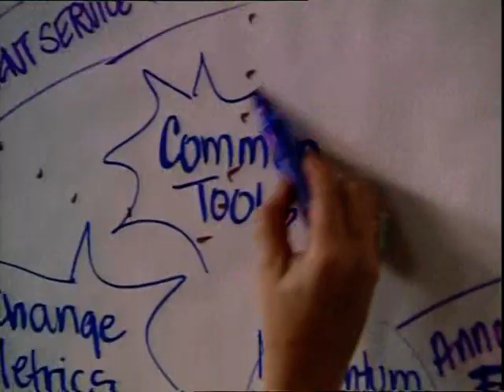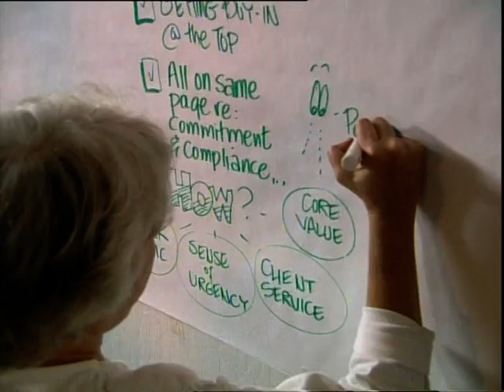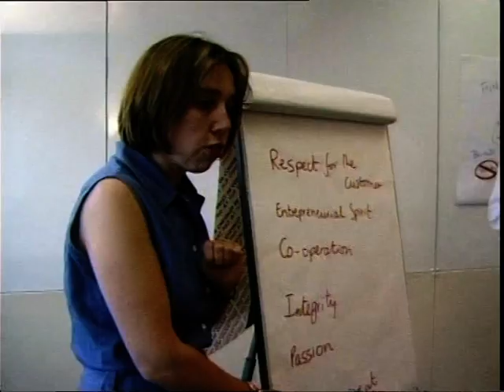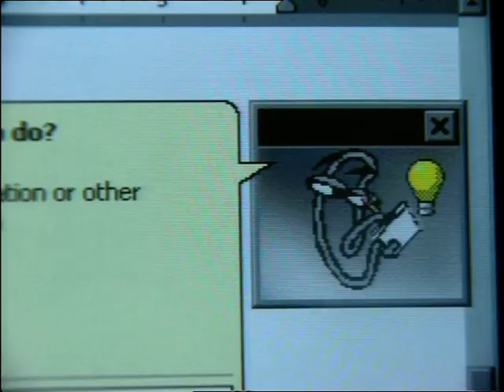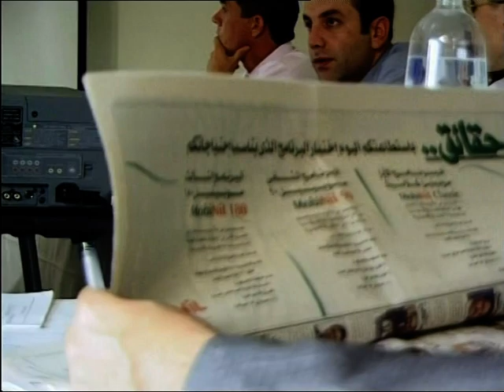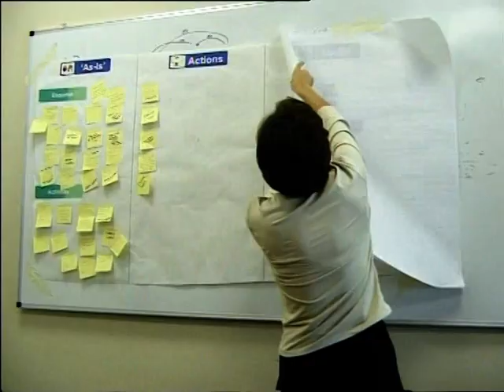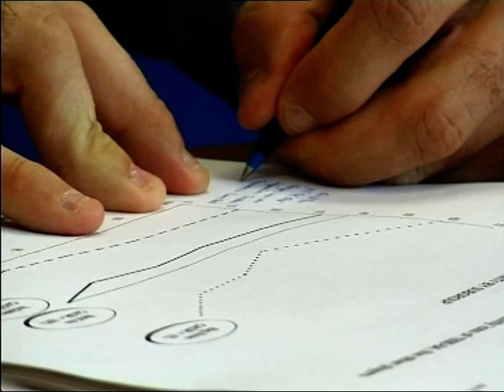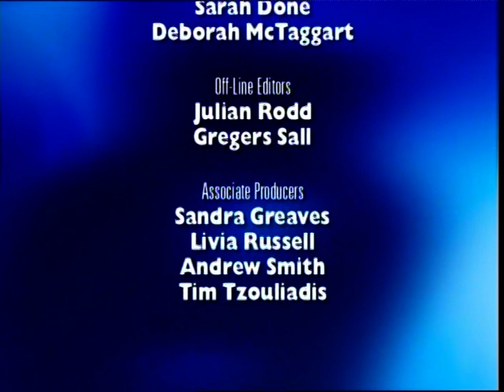Masters of the Universe ep 3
Part  of masters of the universe showing the global reach of consultants like McKinsey and Co. Shot in Egypt and Moscow.